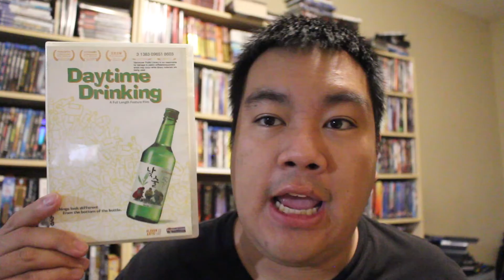MovieFiendz Review: Daytime Drinking (2008)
A lovelorn young man wakes up in Jeongseong without his friends because they got hungover, and he meets a odd assortment of people while travelling back to Seoul.